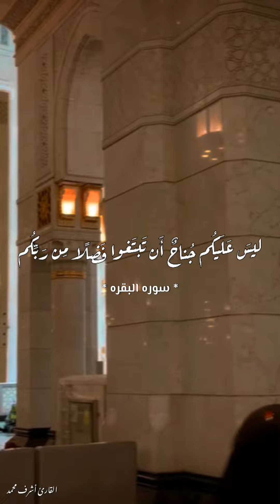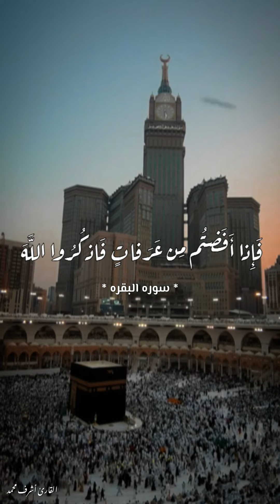ايات الحج | تلاوة رائعة خاشعة | أشرف محمد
تلاوة ندية من سورة البقرة | أشرف محمد

أِشرف_محمد​
surat
سورة
قران
القران الكريم
قران كريم
سوره
quran surah
recitation
quran translation
quran online
quran in english
quran explorer
quran in arabic
quran recitation
qari
quran reciter
reciter